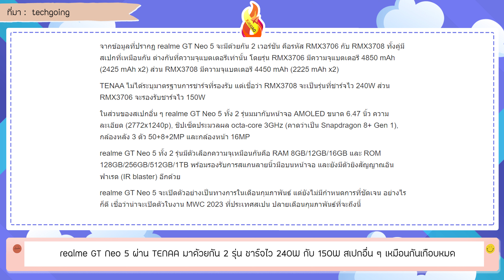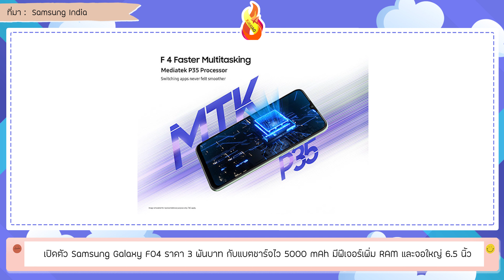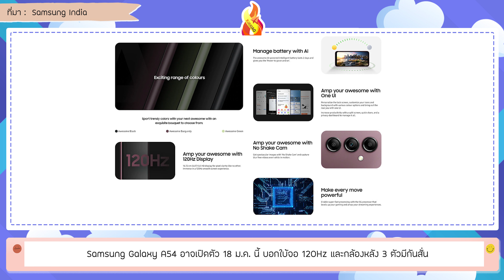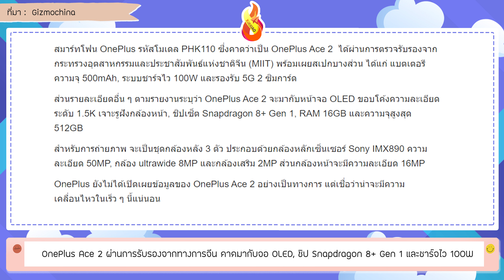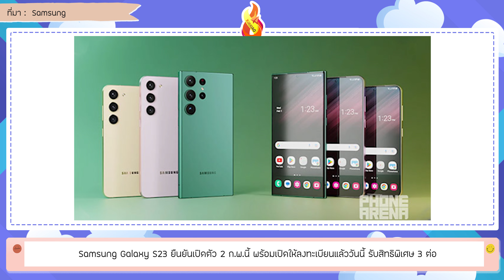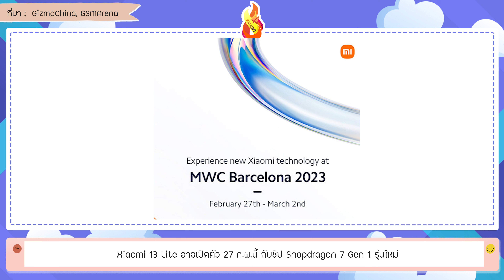มือถือ Z Fold 5/realme GT Neo 5/F04/SE 4/A54/OPPO Reno 8T/OnePlus Ace 2/vivo Y100/S23/HUAWEI P60/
Kirxiao อัพเดทประจำ วันที่ 11 ม.ค. 2566
ข่าวทั้งหมดในวันนี้ผมนำมาฝากเพื่อนนะครับ ถ้าเพื่อนชอบข่าวแนวนี้
เป็นการอ่านข่าวแบบสรุปย่อๆนะครับ
รายละเอียดเล็กๆน้อยๆแบบว่า รู้ก่อนใครอะไรอย่างนี้ ถ้าชอบ
ฝากรบกวนเพื่อนๆ ฝากกดไลค์ กดติดตาม กดกระดิ่งเป็นกำลังใจให้ผมหน่อยนะครับ
ขอบคุณมากเลยนะครับ ผมถ้ามีข่าวอะไรอัพเดทเพิ่มเติมแบบเร่งด่วนมาอีกเดียว
ผมจะได้มาอัพเดทให้เพื่อนๆกัน ถ้าเพื่อนๆมีความเห็นหรืออยากจะให้ผมแก้ไขส่วนไหน อยากให้เพิ่มเติมส่วนไหนบอกได้เลยนะครับ
เดี๋ยวผมจะได้ปรับให้เพื่อนๆ ด้วย ยังไงก็ฝากช่อง Kirxiao ไว้ด้วยนะครับ
ขอบคุณมากเลยครับผม

00:00 Samsung Galaxy Z Fold 5 อาจมากับชิปตัวท็อป Snapdragon 985 ระดับ 4nm พร้อมช่องเก็บปากกา S Pen ในตัว
00:32 realme GT Neo 5 ผ่าน TENAA มาด้วยกัน 2 รุ่น ชาร์จไว 240W กับ 150W สเปกอื่น ๆ เหมือนกันเกือบหมด
01:11 เปิดตัว Samsung Galaxy F04 ราคา 3 พันบาท กับแบตชาร์จไว 5000 mAh มีฟีเจอร์เพิ่ม RAM และจอใหญ่ 6.5 นิ้ว
01:58 วงในเผย iPhone SE 4 (2024) ถูกยกเลิกการพัฒนาแล้ว และอาจปิดฉากตระกูล SE เป็นการถาวร
02:18 Samsung Galaxy A54 อาจเปิดตัว 18 ม.ค. นี้ บอกใบ้จอ 120Hz และกล้องหลัง 3 ตัวมีกันสั่น
02:39 OPPO Reno 8T จ่อเปิดตัวเร็ว ๆ นี้ ครบทั้งรุ่น 5G/4G พร้อมกล้อง 108MP และชาร์จไว 67W
03:12 OnePlus Ace 2 ผ่านการรับรองจากทางการจีน คาดมากับจอ OLED, ชิป Snapdragon 8+ Gen 1 และชาร์จไว 100W
03:45 vivo Y100 ผ่านการรับรอง ลุ้นเปิดตัวเร็ว ๆ นี้ กับชิป Dimensity 900 และ Android 13 แบบแกะกล่อง
04:03 Samsung Galaxy S23 ยืนยันเปิดตัว 2 ก.พ.นี้ พร้อมเปิดให้ลงทะเบียนแล้ววันนี้ รับสิทธิพิเศษ 3 ต่อ
04:44 ลือ HUAWEI P60 / P60 Pro อาจเปิดตัว มี.ค. นี้ อัปเกรดกล้องยกชุด แต่ยังไร้แวว 5G
05:27 Xiaomi 13 Lite อาจเปิดตัว 27 ก.พ.นี้ กับชิป Snapdragon 7 Gen 1 รุ่นใหม่